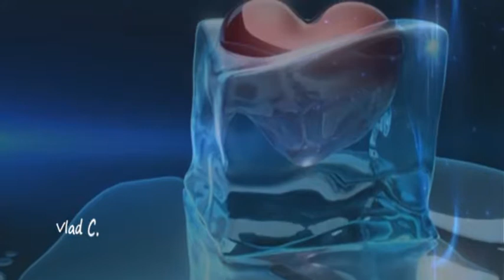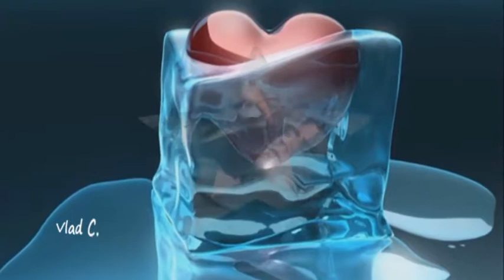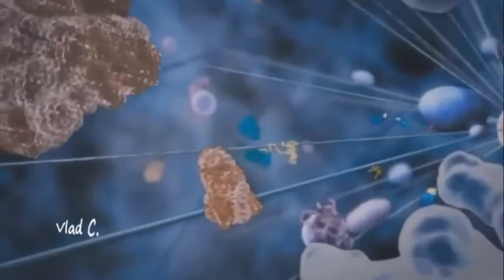Озоновый слой. Наговицин С.